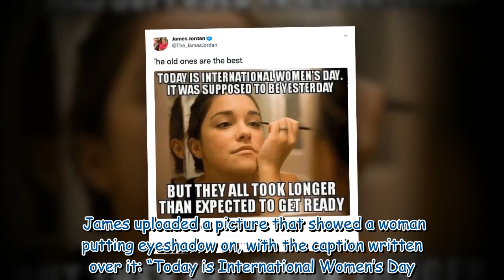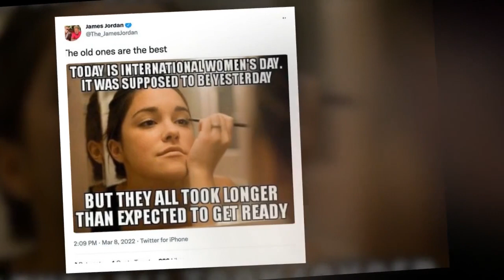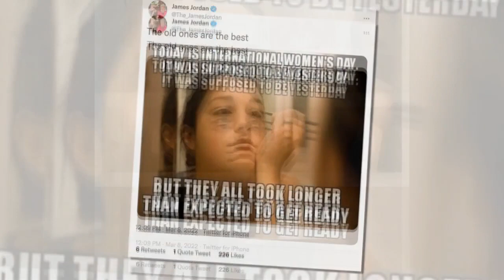James Jordan sparks fury with 'idiotic' joke about International Women's Day